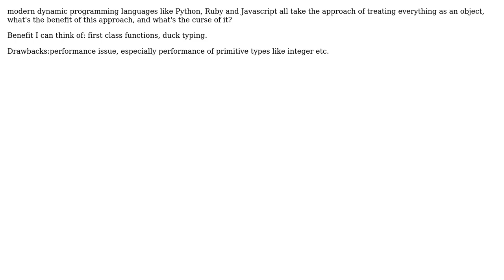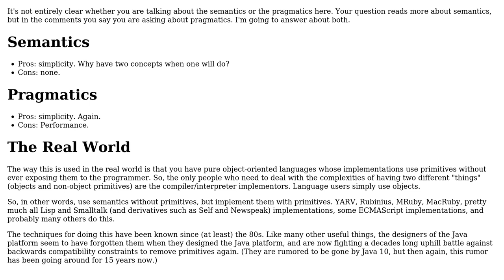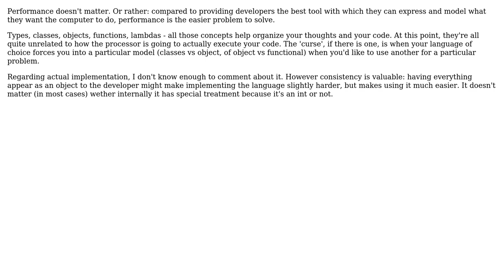What's the benefit of having everything as an object in dynamically typed programming language?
Software Engineering: What's the benefit of having everything as an object in dynamically typed programming language?

With thanks & praise to God, and with thanks to the many people who have made this project possible! | Content (except music & images) licensed under CC BY-SA | Music | Images & others | With thanks to user Robert Harvey user ptyx user Jorg W Mittag user Boyu Fang and the Stack Exchange Network Trademarks are property of their respective owners. You are responsible for your own actions.